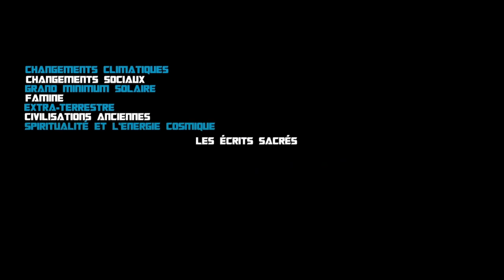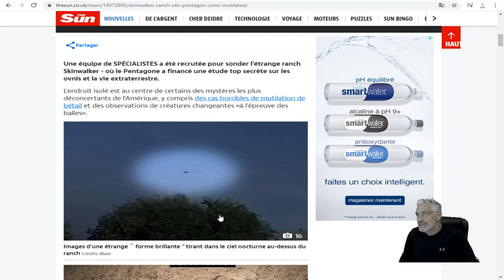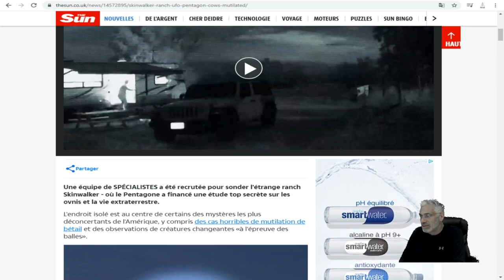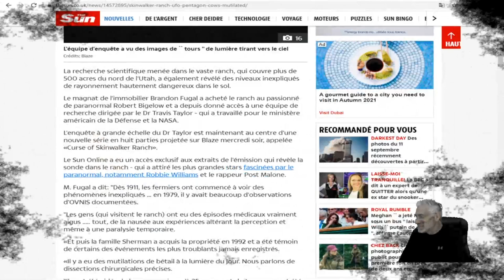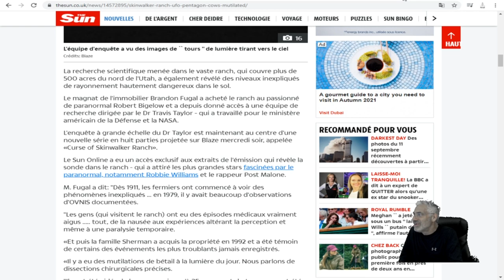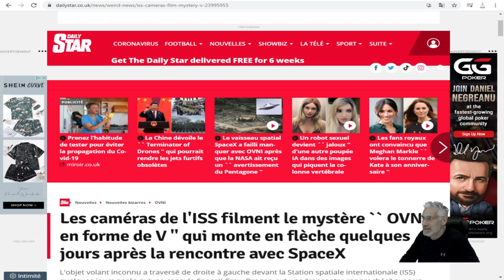Skinwalker Ranch le Pentagone; les vaches sont trouvées à l'envers et le sol est radioactif;ovni.